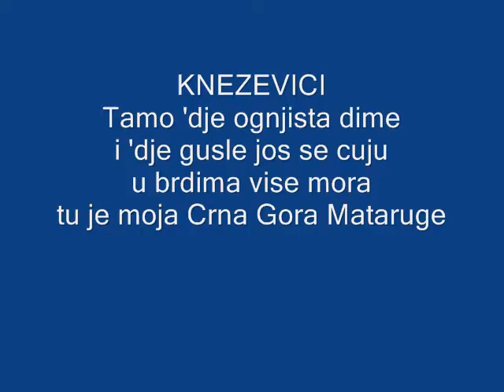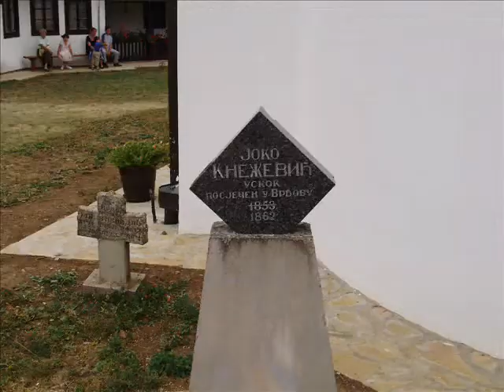Knezevici selo Mataruge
Slikano za Petrovdan Mataruge Pljevlja 2012.